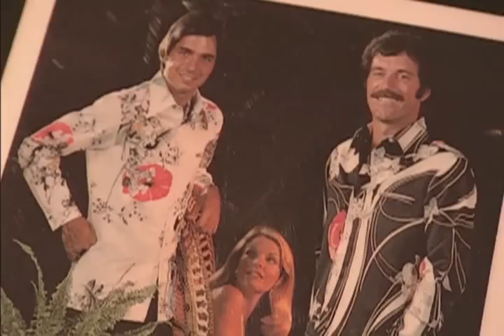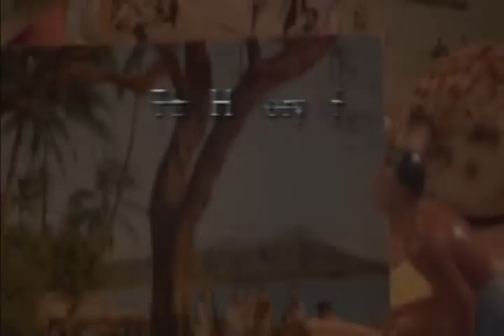History of Aloha Wear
A brief history on Aloha Wear